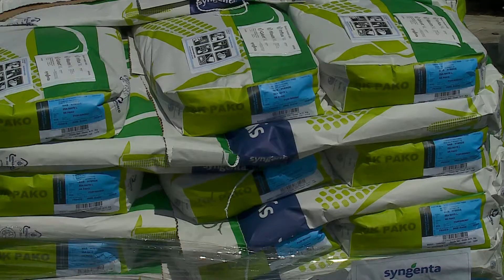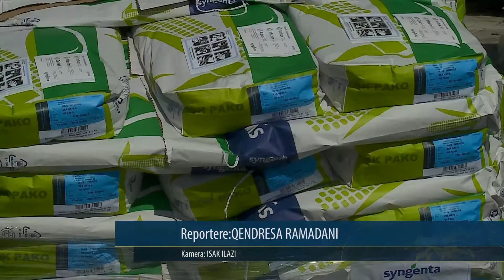Fermerët të pakënaqur me subvencionet e Drejtorisë së Bujqësisë, 20 PRILL 2018 RTV TEMA